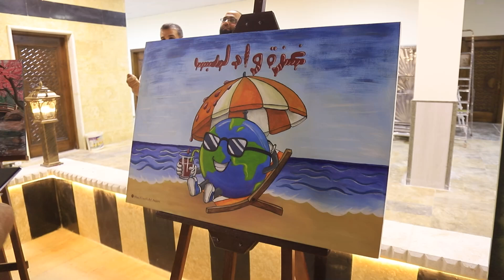لقاء مع المدير العام لمعرض إدلب للكتاب 2024 | لقاء خاص